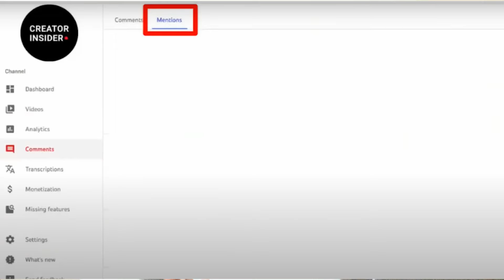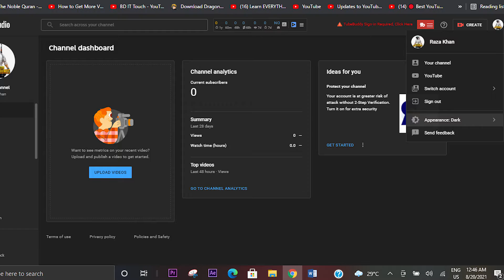৪টি মজার ইউটিউব আপডেট । YouTube Update August 2021 | Abrar Hossain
╔═╦╗╔╦╗╔═╦═╦╦╦╦╗╔═╗To
║╚╣║║║╚╣╚╣╔╣╔╣║╚╣═╣My
╚═╩══╩═╩═╩═╩╝╚╩═╩═╝Channel

In this video i talked about the new YouTube updates of August 2021. In this update you can see who mention you in mention tab, New dark mode for YouTube studio in PC and shorts music library update.

Hi, I'm Abrar . I don't have a specific content for you . Sometimes i'll come with a Tech video as well as YouTube tips & Update or sometimes with an Unboxing Video & Review. .  I created this channel on May 20, 2020. Making video is my Hobby.
আপনাদের ভালোবাসা পাওয়াটাই আমার কাছে সবচেয়ে বড় অর্জন ❤️